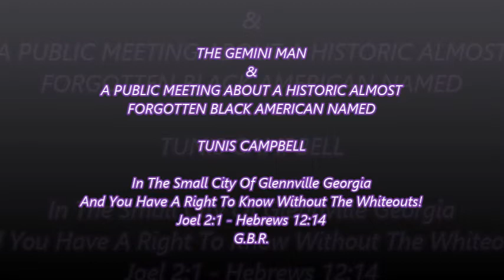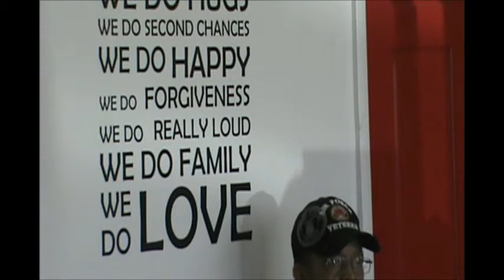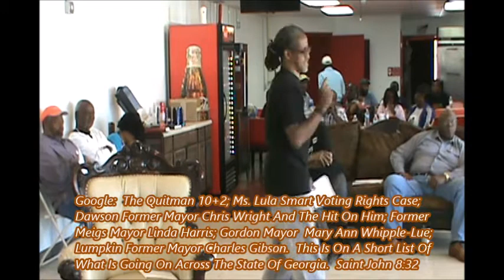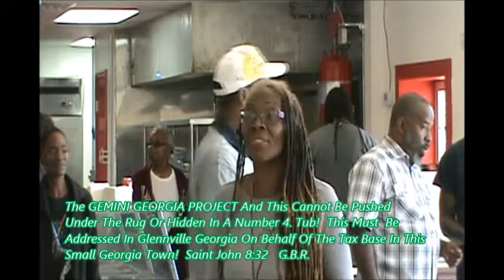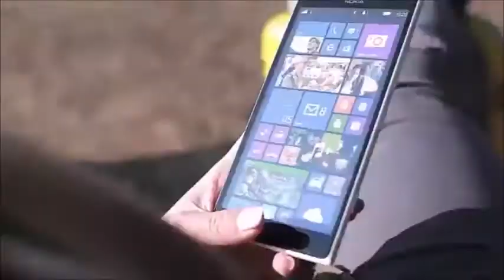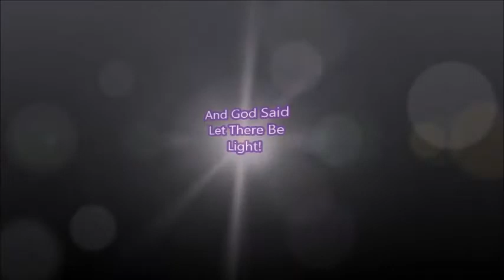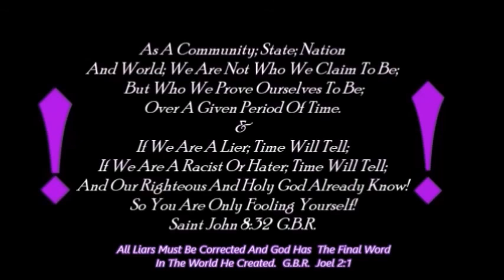3. OF 5. Glennville Ga; The Gemini Man Movie; Stolen Land; Unfair City Government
Peace Be Unto All Americans

GEMINI MAN!

"THE GETTO FREE PRESS HAS BEEN COVERING DISCRIMINATION; VOTING RIGHTS IMPEDIMENTS; REMOVING BLACK ELECTED OFFICIALS; ABATING BLACKS; ATTACKING PROFESSIONALS LIKE THE QUITMAN 10+2

HOWEVER, MAINSTREAM NEWS MEDIA WILL FOCUS ON ONE SINGLE CITY WHEN THEIR ARE MANY IGNORED CITIES ACROSS GEORGIA

ALBANY HERALD ON CAMILLA MAYOR DAVIS AND OTHER MISTREATED BLACK ELECTED OFFICIALS

LINKS OF A FEW CITIES ACROSS GEORGIA:: GORDON ELECTION SET UP AGAINST"MARY ANN WHIPPLE" AND HER RESPONE TO TV STATION 13 WGMZ

3.  GORDON WHITE POLICE CHIEF HALL FIRES CITY ONLY BLACK POLICE OFFICER WITH TRUTH CONNECTING THE DOT'S ABOUT A TROUBLE CITY IN GEORGIA

4.   GORDON MAYOR MARY ANN WHIPPLE-LUE BEING ATTACKED: (CONNECTING THE DOTS AND EXPLAINING A WHITE PATTERN AND PRACTICE AGAINST BLACK ELECTED OFFICIALS AND VOTERS (REMOVING THEM FROM OFFICE)

5.  GORDON FINANCE CHAIR COUNCILMAN TERRY REESE SPEAKS OF IMPROPER CHECK SIGNING AND DEMANDING A FORENSIC AUDIT IS NEEDED TO ACCOUNT FOR TAX DOLLARS IN GORDON

6.  Gordon Political Set Up For Gordon Mayor Mary Ann Whipple-LUE; 13 WMAZ TV STATION ALONG WITH TRUTH, GORDON FORMER MAYOR KENNETH TURNER